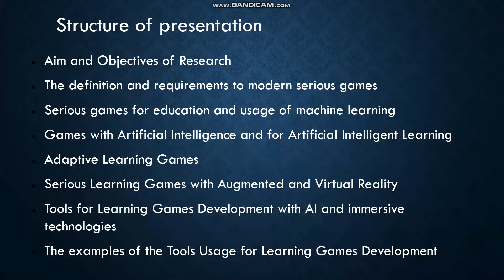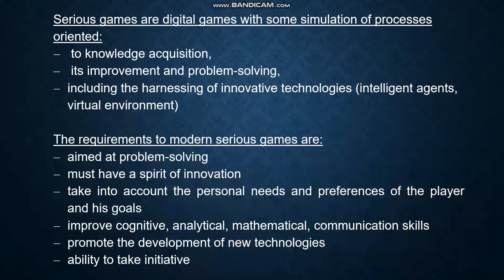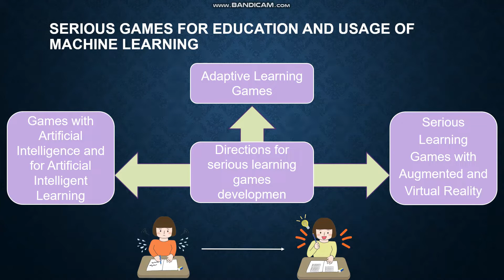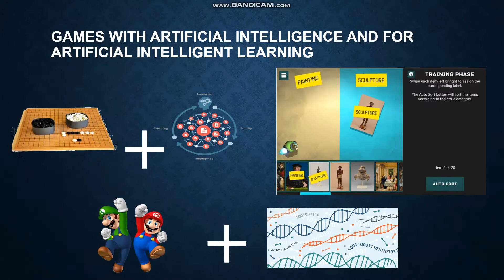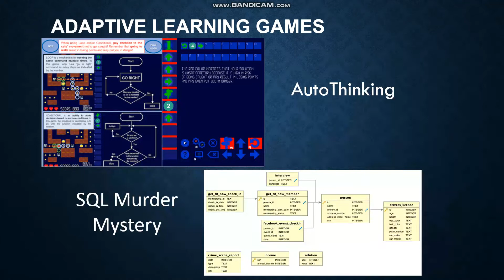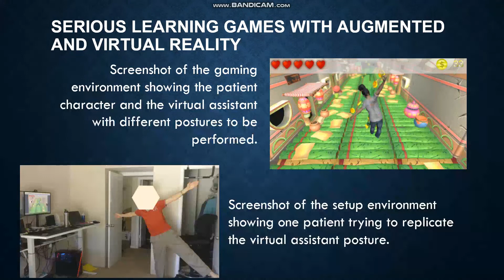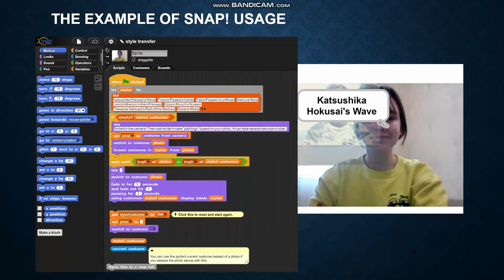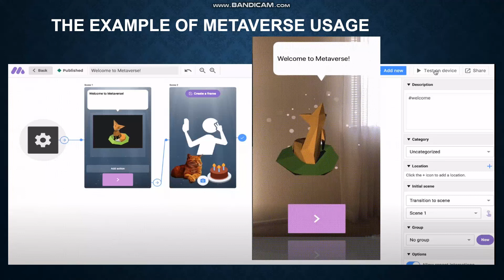CS&SE@SW2021 Game Based Learning with Artificial Intelligence and Immersive Technologies an Overview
Yulia Yu. Dyulicheva, Anastasia O. Glazieva (V.I. Vernadsky Crimean Federal University)

Game Based Learning with Artificial Intelligence and Immersive Technologies an Overview

The usage of serious games with AI and immersive technologies in education is considered in the paper. We discussed the development of serious educational games with adaptability and personalization based on recognition of the images, human emotions, speech, and intelligent agents usage for the simulation of "being there" effect of a human opponent, and control of the complexity of game levels and game contents. We investigated some tools for teachers and students to allow the creation of the educational games based on AI and immersive technologies without programming skills existence: Aurora Neverwinter Nights toolset, eCraft2Learn tool with visual programming on Snap!, Scratch with AI abilities, Metaverse Studio for AR applications development with computer vision models using Google AI, CoSpaces Edu and EV Toolbox constructors for immersive apps.